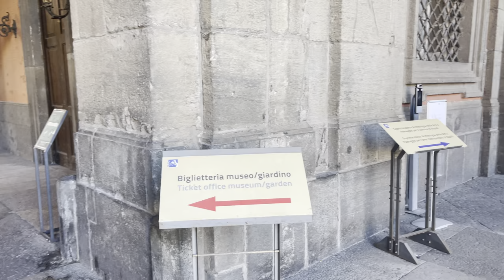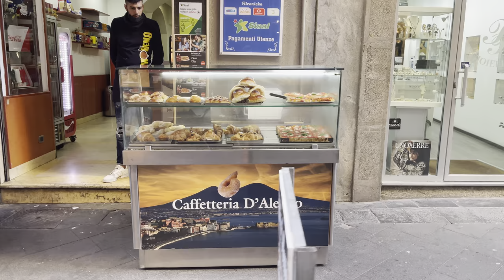4K HD Walk - Naples Italy Part 1 - Piazza del Plebiscito to the Castel dell'Ovo - S2 E06 (ASMR)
Naples is one of those unique Italian cities that has a very specific character - join us as we explore what is has to offer!

From the stunning Piazza del Plebiscito, built in the early 19th century and Palazzo Reale, the Royal Palace opposite, come with us as we walk through the busy streets of Napoli. See the mix of modern and medieval architecture, parks, piazzas and more as we head for the coastline and the impressive Castel dell'Ovo, whose long history dates back to the ancient Romans!

More related videos about the Amalfi Coast, Pompeii and Naples area you might be interested in:

TE Destinations | Capri; Visit in its Best Light and Avoid the Crowds

E36: Lucy and the crown jewels of the Amalfi Coast: Positano, Ravello and the Path of the Gods

E35: Constantino and the magical wonders of the famous island of Capri

E32: Andrea, the famous ancient city of Pompeii and the explosive volcano Vesuvius